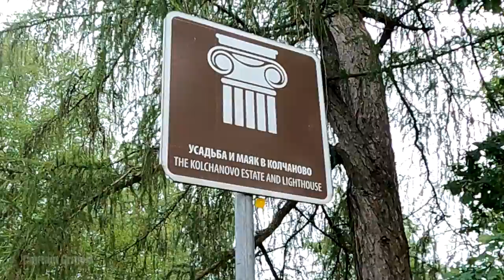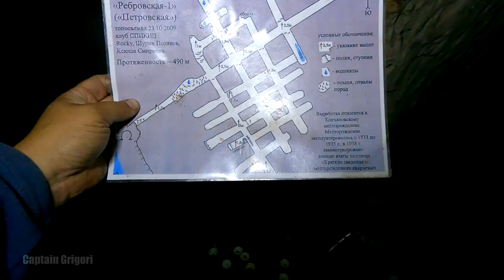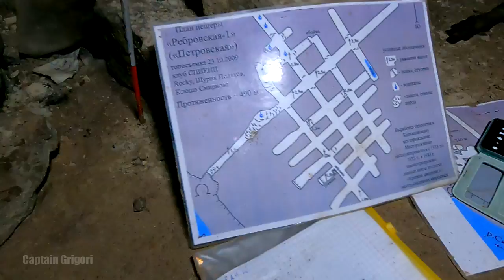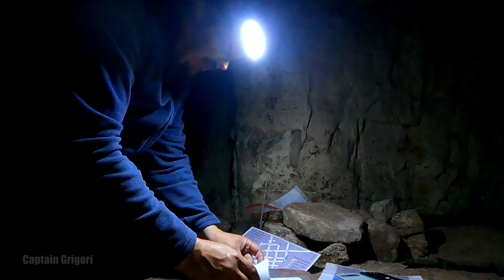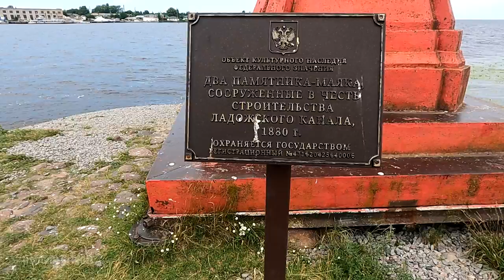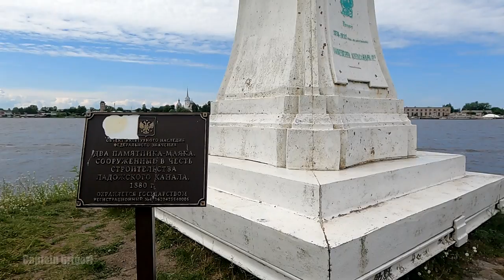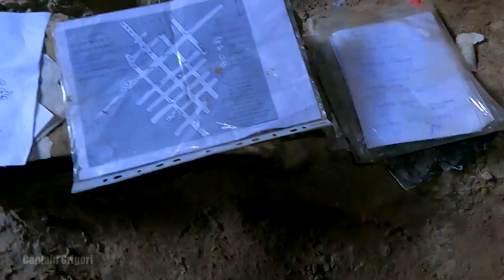1000 км вокруг Ладоги на ПВХ лодке , Новоладожский канал , Сясь , Волхов , 1000 km around Ladoga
Друзья, мы продолжаем наш путь вокруг Ладожского озера в 5 части, мы закончим наш кругг вокруг Ладоги, мы потратили на ПВХ лодке весь путь за 5, 5 дней пройдено 1078 км потрачено 230 литров бензина, лодка у нас была Альтаир. И мотор сузуки-9.9 , ну что ж, друзья нас ночью закинуло штормом в реку Свирь ночью, мы нашли место для стоянки на реке Коса-Паша утром, мы вышли по Новолажскому каналу и отправились в сторону реки, сясь по реке, сясь мы поднялись на 20 км до Колчаново и посмотрели там колчанововский маяк, деревянный маяк. Этот маяк, показывал кораблям путь, когда там проходил путь до Волги, Тихвинский водный путь. Дальше, мы зашли в Рябовскую пещеру-1. И нашли там источник молодости, так же мы посмотрели на огромную пещеру потолки в этой пещере составляет около 3-м, она нас удивила своим размером, и мы пошли дальше заночеав на Новоладожком канале с утра, мы отправились дальше в Волхов дошли до старой Ладоги, забрались Танюшкину пещеру, где у меня сел фонарик. И отправились дальше по Новоладожскому  каналу, у реки Кабона, мы встретились с дядей Мишей. Мы столько с ним общались в интернете, и наконец-то мы познакомились в физическом мире . Посидев у дяди Миши, мы отправились дальше и уже в 11 часов вечера были у Ивановских порогов замкнувруг, вокруг Ладожское озеро и подняв лодку мы поехали домой. Friends, we continue our journey around Lake Ladoga in 5 parts, we will finish our circle around Ladoga, we spent the whole journey on a PVC boat in 5, 5 days, 1078 km were covered, 230 liters of gasoline were spent, the boat we had was Altair.  And the Suzuki-9.9 engine, well, friends, we were thrown by a storm into the Svir River at night, we found a parking lot on the Kosa Pasha River in the morning, we went out along the Novolazhsky Canal and went towards the river, going down the river, going up we climbed 20 km to Kolchanovo and looked there Kolchanov lighthouse, a wooden lighthouse.  This lighthouse showed the way to the
ships when it passed the way to the Volga, the Tikhvin waterway.  Further, we went to the Ryabovskaya Cave-1.  And we found a fountain of youth there, we also looked at a huge cave, the ceilings in this cave are about 3rd, it surprised us with its size, and we went further after spending the night on the Novoladozhsky Canal in the morning, we went further to Volkhov, reached Old Ladoga, climbed Tanyushkina cave, where my flashlight sat down.  And we went further along the Novoladozhsky Canal, near the Kabona River, we met with Uncle Misha.  We talked so much with him on the Internet, and finally we met in the physical world.  After sitting with Uncle Misha, we went further and already at 11 o'clock in the evening we were at the Ivanovsky rapids, closing the circle around Lake Ladoga and raising the boat, we went home.  Happy viewing friends.

00:00:00 1078 км вокруг Ладожского озера река Касапаша
00:04:06 Лава Загубье
00:05:57 Лава Вороново
00:08:20 Маяк на выходе в реку Сясь
00:10:16 Деревянный маяк Колчаново
00:12:10 Рябовская пещера
00:20:25 Ночовка на Новоладожком канале
00:24:50 Лава Немятово
00:25:52 Маячки  Новоладожского канала
00:29:24 Горчаковщенский водопад
00:31:38 Старая Ладога
00:34:30 Танечкина пещера
00:40:53 Лава Креницы, новая Ладога
00:42:02 Новоладожский канал
00:44:46 шлюзы деревня Дубно
00:47:36 Маяк Лигово
00:48:48 Лава деревня Чёрное
00:52:49 Встреча с дядей Мишей
00:56:28 Обратный отчёт , круг вокруг Ладожского озера замкнут , Шлиссельбург
00:58:19 Река Нева пароходы
01:01:10 Ивановские пороги , 1078 км вокруг Ладожского озера пройдено , ура-а-а а-а-а-а-а!